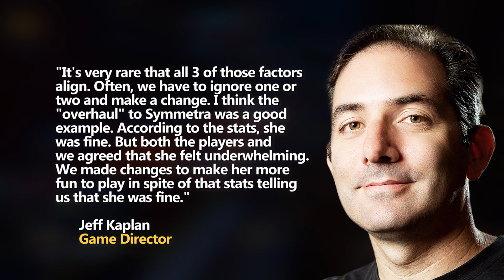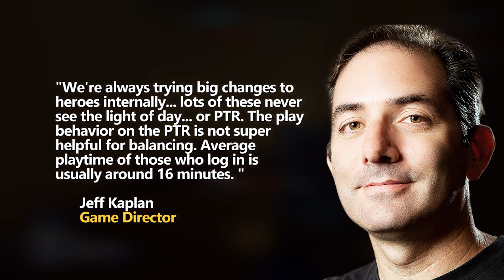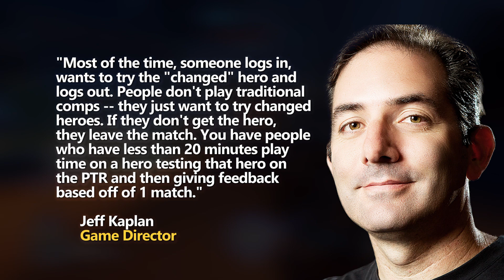Is Hero Balance TOO HARD? (Overwatch)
Don't expect Overwatch to ever reach 'perfect' balance.